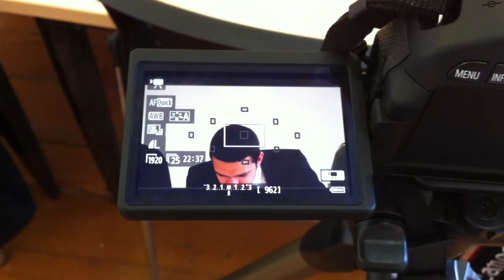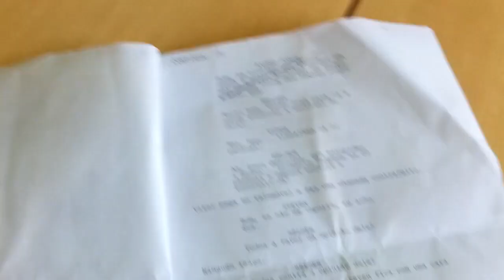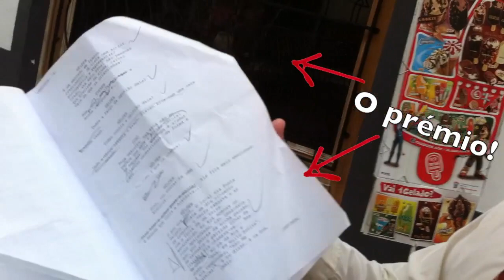A empresa - Bastidores e mini-passatempo...